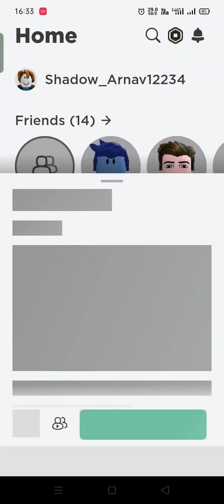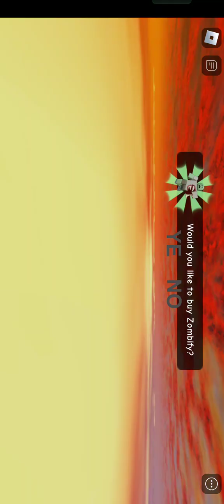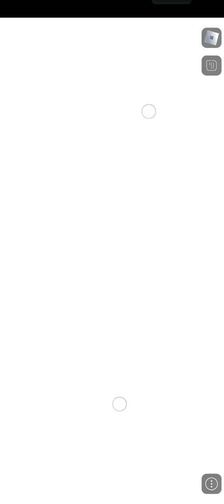Carnival of terror escape